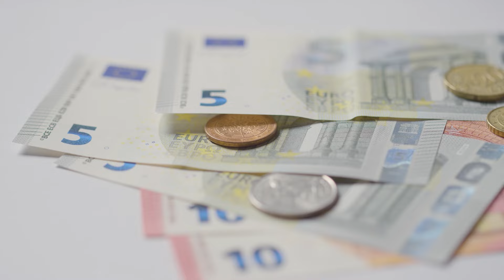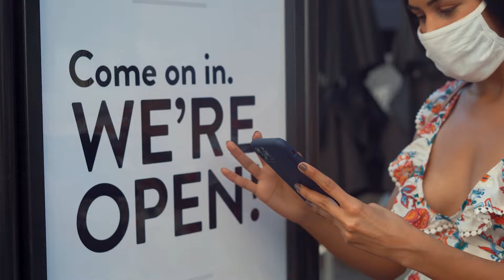ouvrir une boutique physique: 10 choses essentielles à savoir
📌 Prête à créer ou développer ta marque e-commerce ?
👉 Candidate à la prochaine ouverture de portes du programme d'accompagnement Ecommerce AMBITIOUS LADY:

🎁Télécharge gratuitement mon guide
"Démarrer un business en ligne rentable sans dropshipping 👇

✅Démarre un essai gratuit et profitez de Shopify à 1 €/mois sur le forfait basique pendant 3 mois.

QUI SUIS-JE ?
Hello, moi c'est Christy, maman entrepreneure, coach et formatrice ecommerce.
J'accompagne les femmes ambitieuses à
créer et développer une vraie marque ecommerce rentable et pérenne, afin d'obtenir votre liberté et indépendance financière.
Sur cette chaine, je vous partage mon expérience entrepreneuriale et tout ce que
j'y apprends au quotidien en vous donnant avec plaisir les conseils que
j'aurai aimé avoir ou savoir lorsque j'ai lancé mon business.